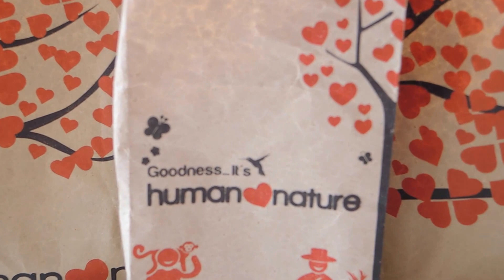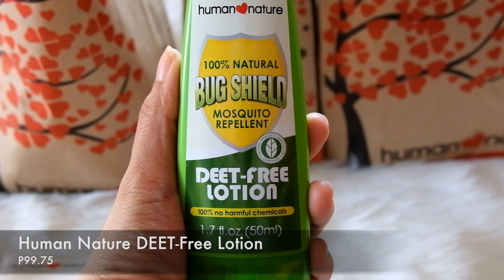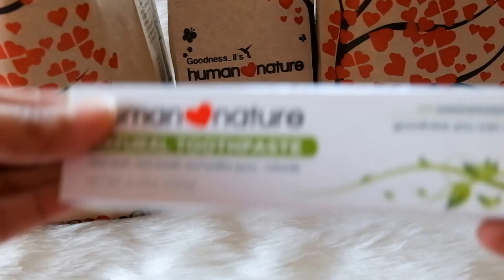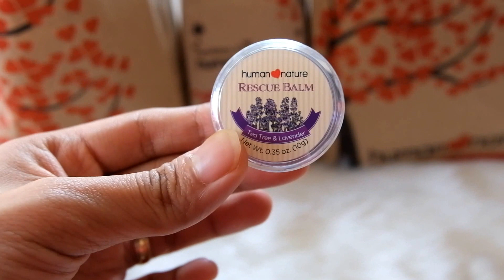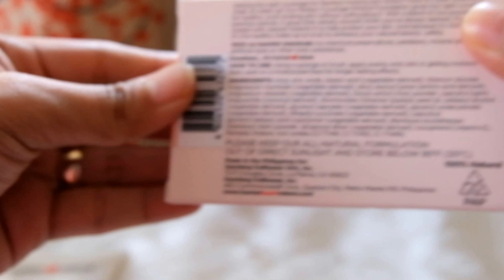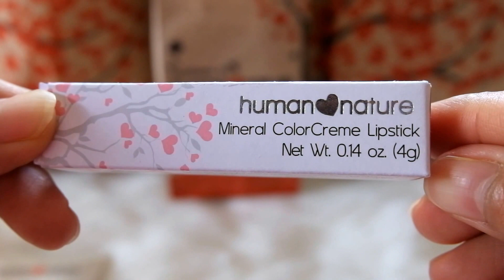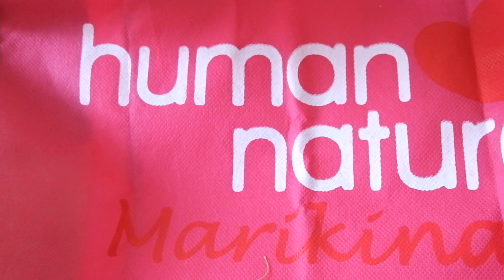Human Nature Haul | I Love Keisha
Hi guys!

Sharing with you the products that I bought from Human Nature. I included the prices of each product for your reference.